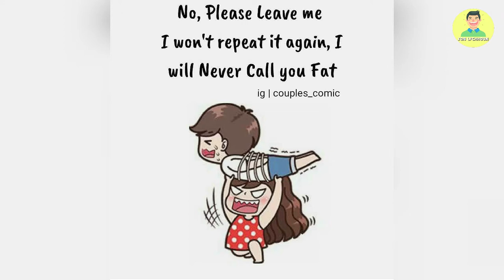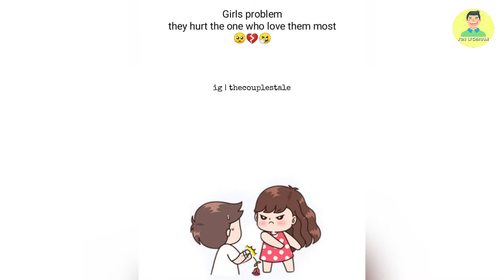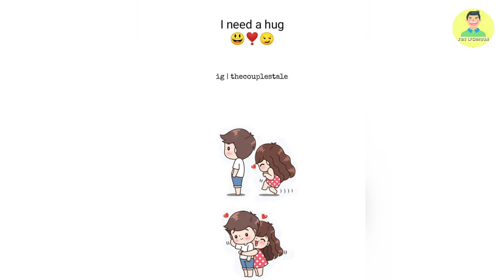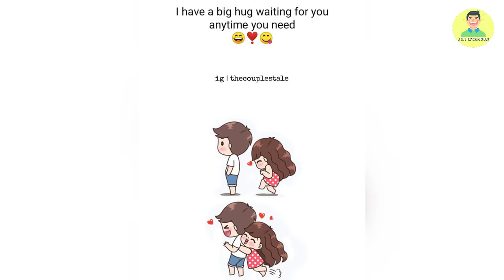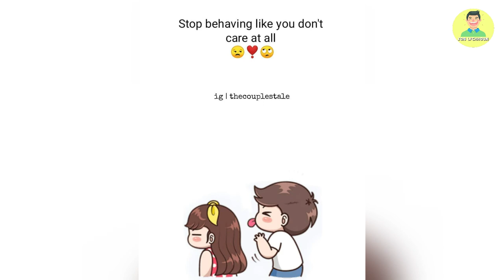Funny Lovely Couple Comics and Illustrations #2 | Couple Goals | Relationship Goals | Comic Lovers